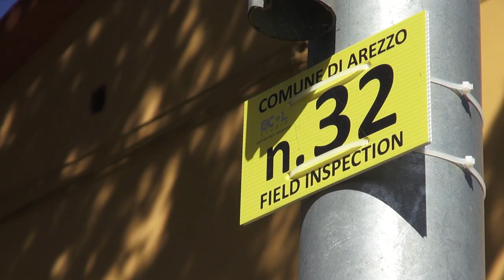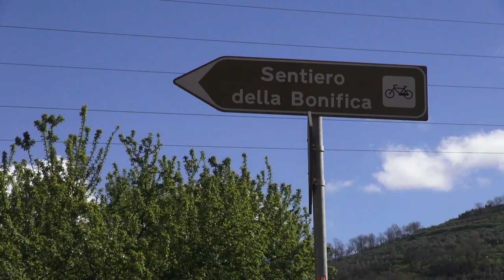Cattivi odori, al via lo studio olfattometrico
Lo studio è stato commissionato dal Comune di Arezzo alla Ecol Studio di Lucca, dopo un primo slittamento adesso entra nel vivo. L'obiettivo è quello di dare risposte definitive sull'origine degli odori che i residenti segnalano da tempo, soprattutto in estate.
I “nasi” sono stati selezionati e allentati a riconoscere i vari tipi di odori.
E' anche disponibile per tutti i cittadini un'applicazione per la gestione delle segnalazioni.